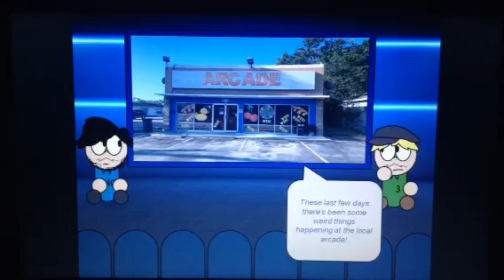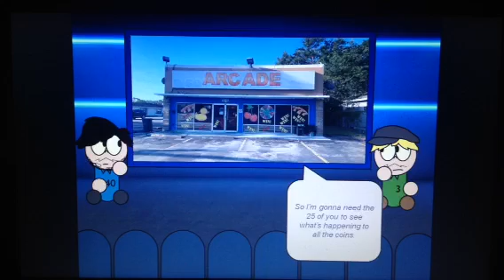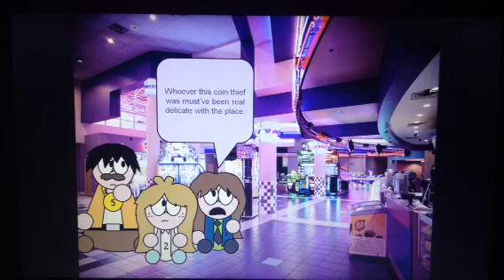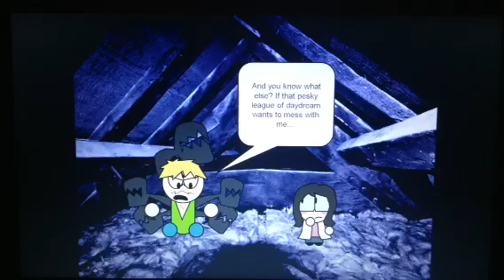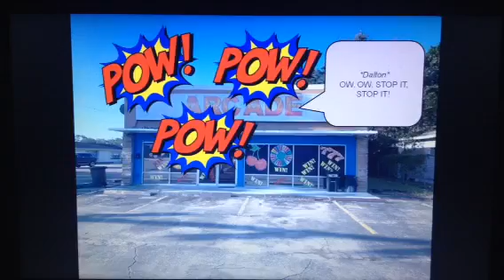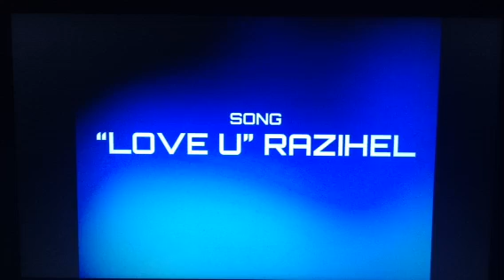The League of Daydream - Episode 2